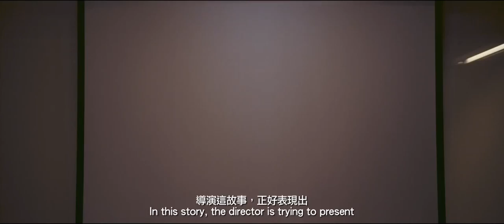Vulgaria (directed by Pang Ho-Cheung, Hong Kong - 2012) English-subtitled Trailer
Out on DVD & Blu-ray April 15th, 2013 from Third Window Films